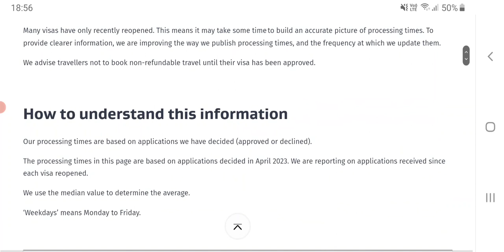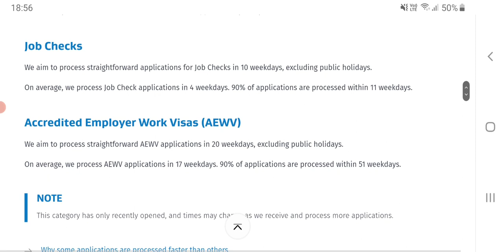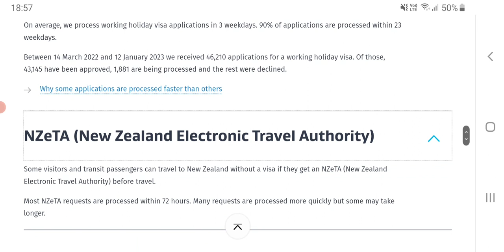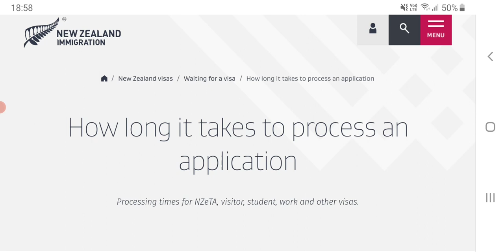New Zealand Work Visa processing time. All details inside.